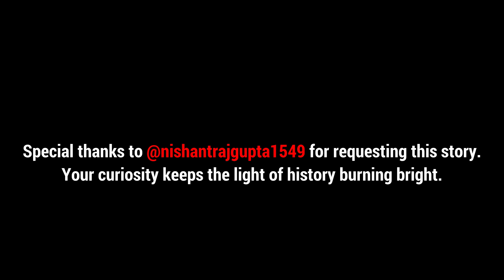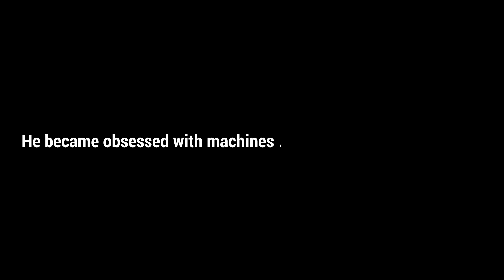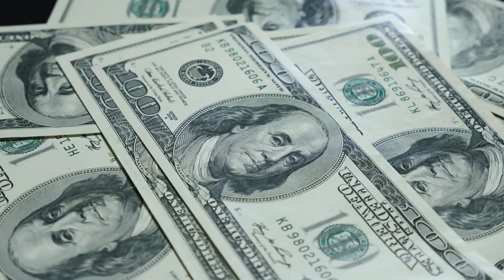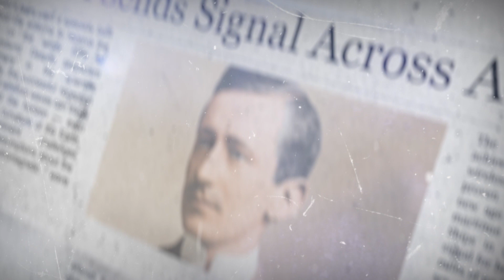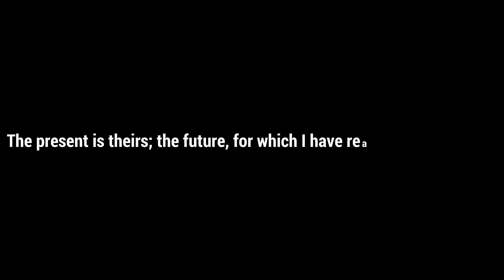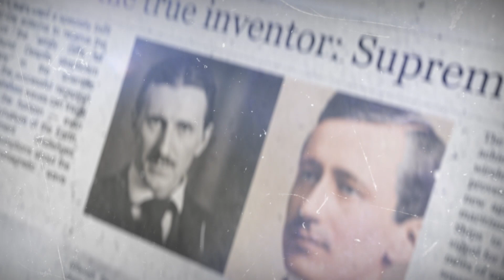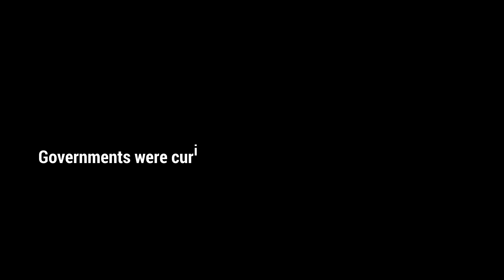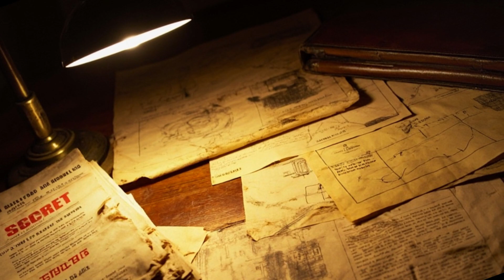Why the World Betrayed Nikola Tesla?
⚡ He gave us alternating current, wireless power, and the foundation for modern technology — but history turned its back on him. This is the true story of Nikola Tesla, the forgotten genius. From his battles with Edison to the collapse of the Wardenclyffe Tower, and the mysterious seizure of his work after death... find out how the world betrayed a man who saw the future before anyone else.

🚨 Discover why Tesla's legacy was buried for decades and how he was years — even decades — ahead of his time with visions of smartphones, drones, wireless energy, and more.

🎥 This documentary explores:

Tesla’s rise from obscurity
The War of the Currents
His greatest inventions: Tesla coil, AC motor, wireless transmission
Betrayal, poverty, and conspiracy theories after his death
How the world finally rediscovered his brilliance

🙏 Special thanks to @nishantrajgupta1549 for requesting this video.

📚 SOURCES:

Tesla: Man Out of Time by Margaret Cheney

My Inventions by Nikola Tesla

IEEE Archives, Google Patents, and National Archives